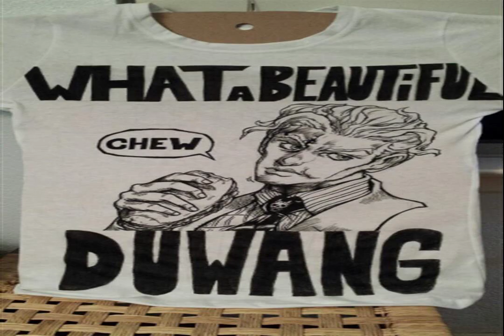CHEERY WORRIES Knowledge FUNEREAL EVENING Sound Of shades Cherish today